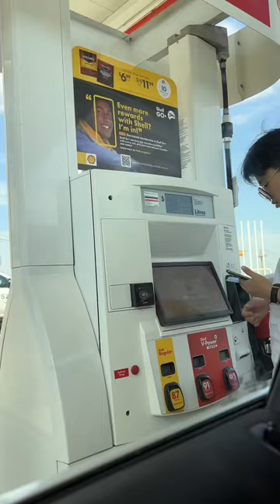Getting my new puppy 🫶🏻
Getting my second dog vlog 🐶 Cocker spaniel puppy🫶🏻